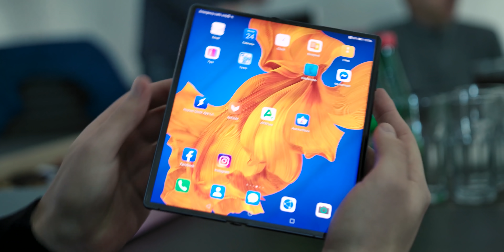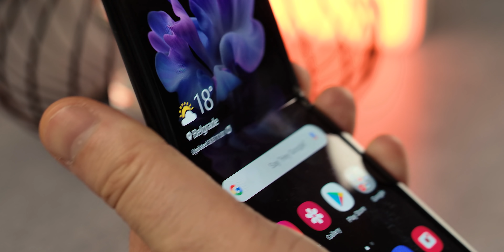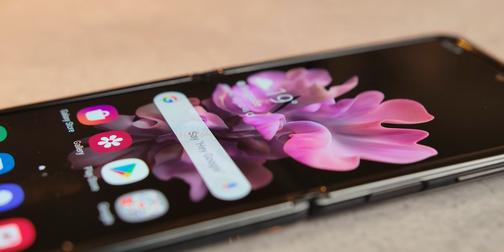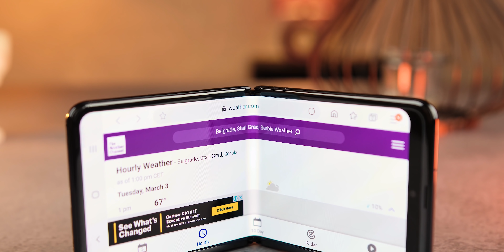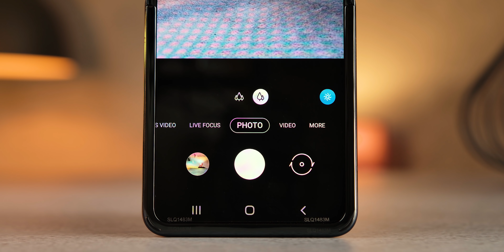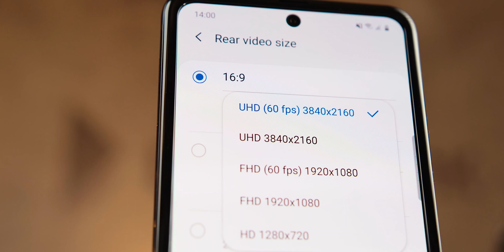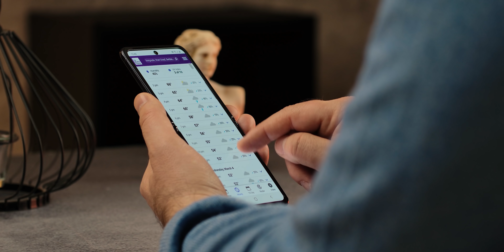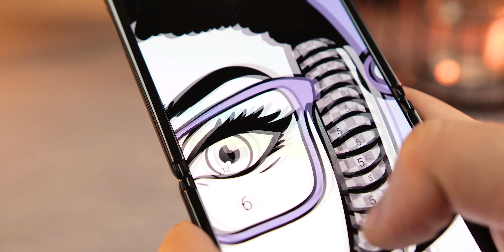Samsung Galaxy Z Flip - telefon na preklop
Nova varijanta telefona sa savitljivim ekranom je tu: da li je u pitanju format budućnosti ili ne? Teško je proceniti...